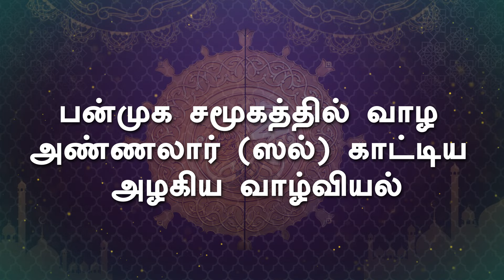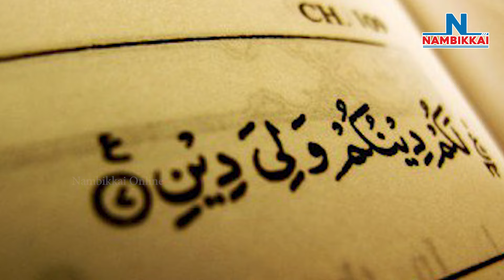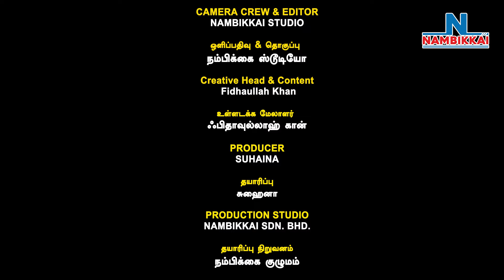பன்முக சமூகத்தில் வாழ அண்ணலார் (ஸல்) காட்டிய அழகிய வாழ்வியல்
சொல்லமுது கம்பம் பீர் முஹம்மது பாகவி